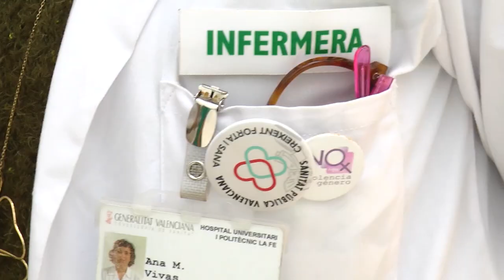Montserrat Angulo valora el Premio Princesa de Asturias de la Concordia | Cecova TV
La Presidenta del Colegio de Enfermería de Alicante, Montserrat Angulo, hace una valoración del Premio Princesa de Asturias de la Concordia que este año reconoce el trabajo de los sanitarios que han luchado contra la Covid- 19.